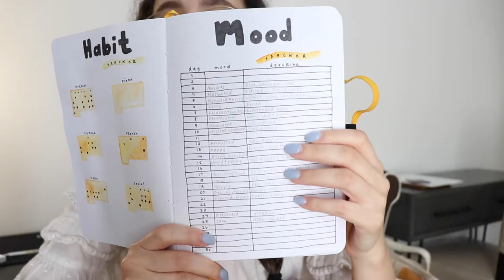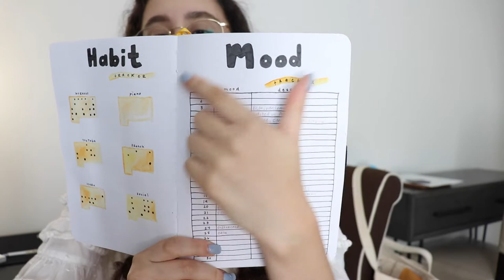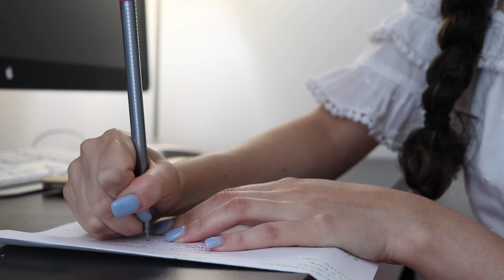How to deal with anxiety during quarantine 💭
🌛 Hey, friend :) The world is going through quite the rough patch right now, which has left me also feeling quite ~rough~. Anxiety levels have been on an all time high for me and I know a lot of other people's anxiety has also sky rocketed. I hope these tips bring you some kind of hope or reassurance that you aren't the only one. Sending you love!